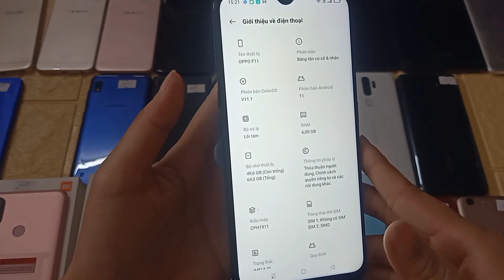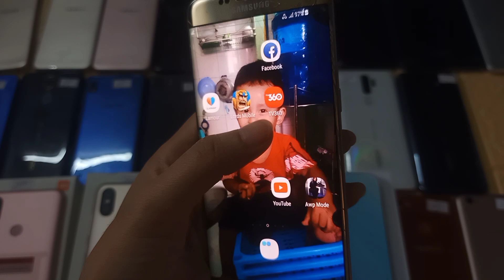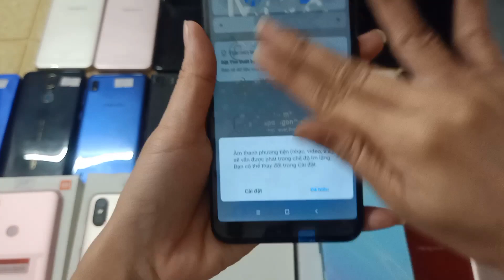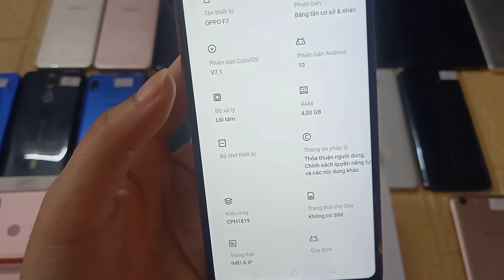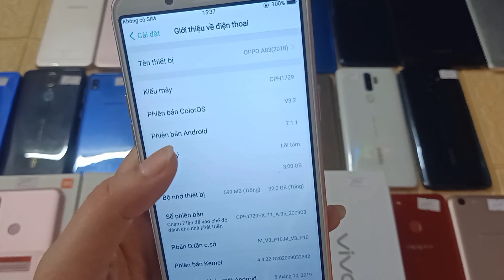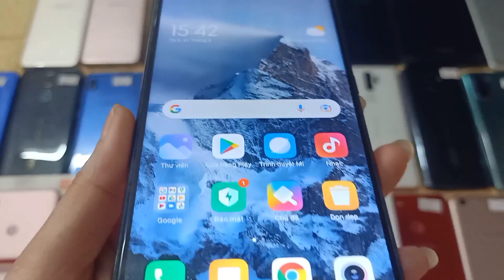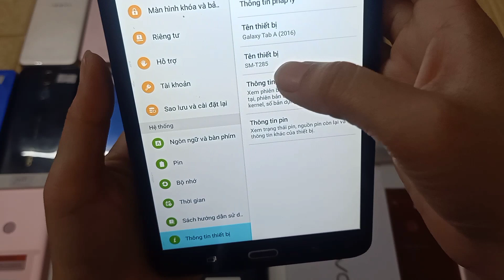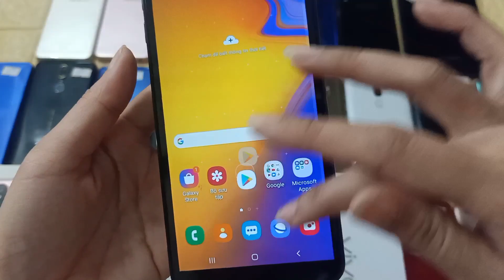0879182796.Ngày 31/3/2022. Thanh lý điện thoại cũ giá rẻ Bình Dương